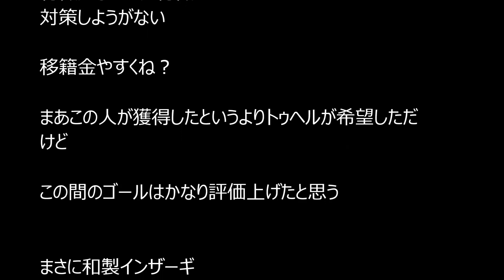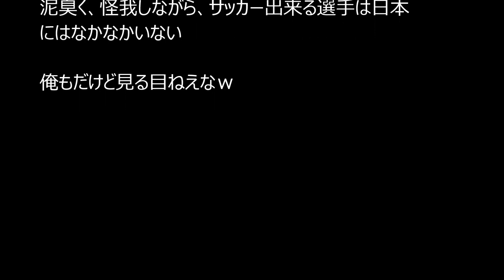【マインツ岡崎慎司】マインツチームマネージャー、今季5ゴールと絶好調の岡崎を獲得した当時、関係者から「あいつに何ができる」と冷笑された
岡崎慎司ゴール！マインツVSドルトムント 2試合連続ゴール！　9月20日

【丸岡満】18歳でブンデスリーガ初登場！マインツ対ドルトムント2014年9月20日